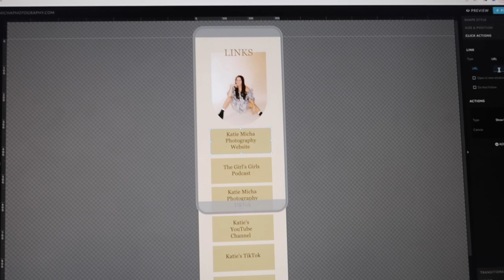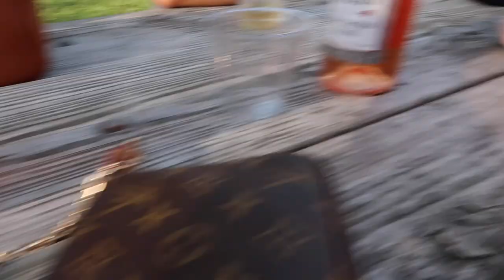SALT AIR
Here's a week in my life... the first week of August was a good one :)